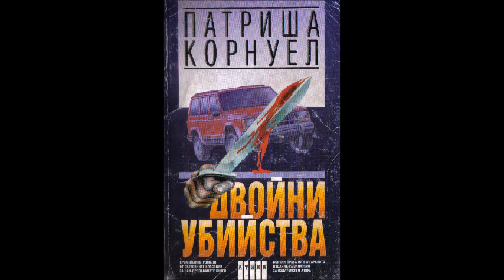Патриша Корнуел-серия Д-р Кей Скарпета-книга 3-Двойни убийства-глава 15-Край (Аудио книга) Криминале